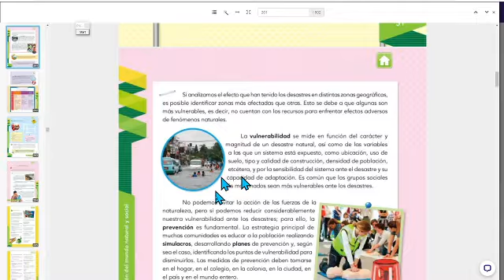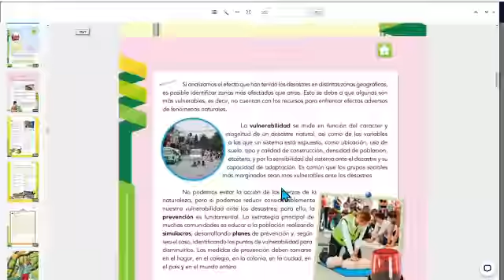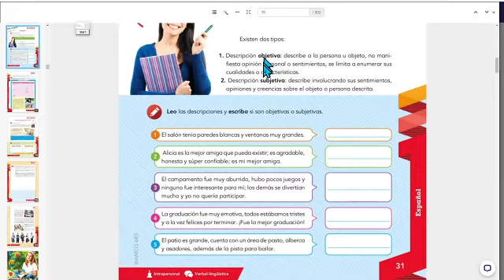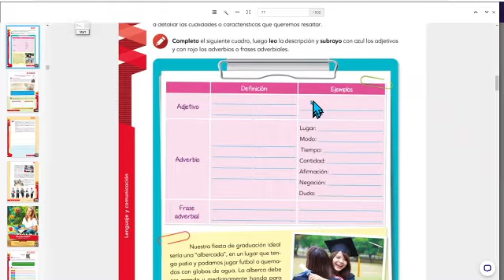Miercoles 26 de mayo del 2021.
Actividades realizadas durante la clase.